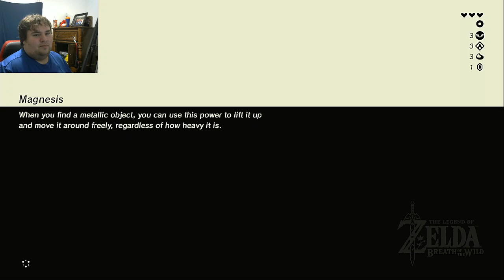Let's Play The Legend of Zelda: Breath of the Wild Part 3!!!